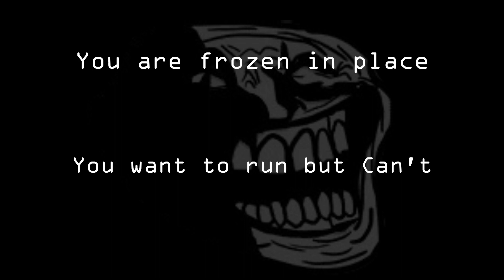Trollge ''The Bat demon incident''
What the people and criminals of Gotham see in Batman 666 -Damian wayne.

my first trollge incident im aware it's not any good but still enjoyed making more lore.